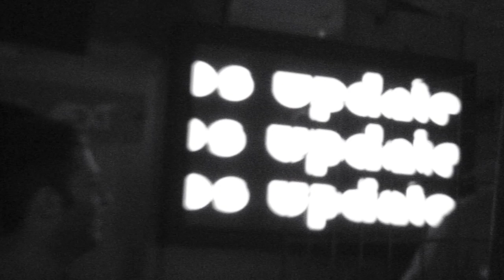Los Updates@Kama Kama